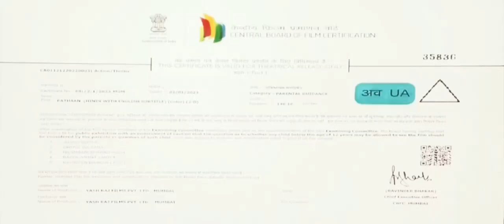Pathaan full 4k movie | SHAH RUKH KHAN | DEEPIKA PADUKONE | JOHN ABRAHAM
Pathaan full 4k movie || Staring at SHAH RUKH KHAN, DEEPIKA PADUKONE & JOHN ABRAHAM